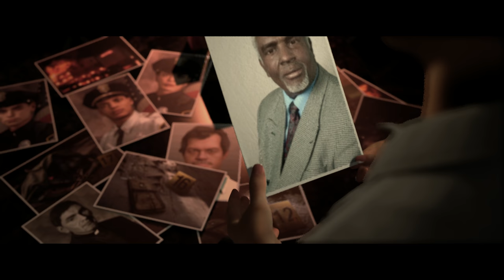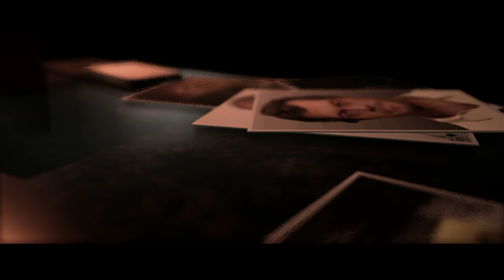Hidden Agenda: Episodic Playthrough Part I Ep 2 | PS4 Pro 4K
This is the continuation of Part I of the PS4 title Hidden Agenda.

Please enjoy episode 2 of this playthrough.

Recorded on the Atomos Ninja Inferno in 2160@59.94.
Edited in Adobe Premiere, After Effects, & Audition.